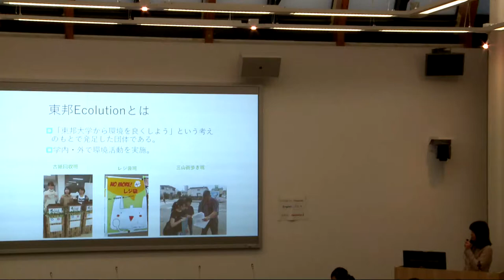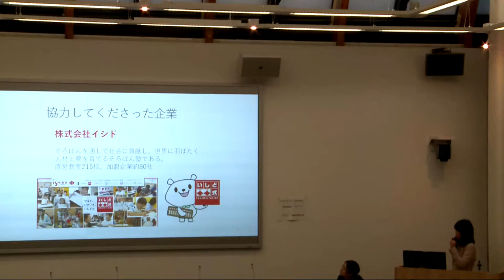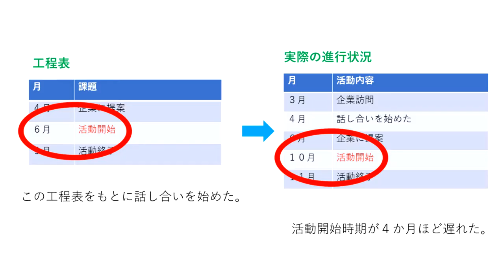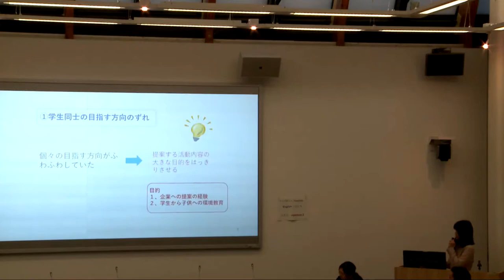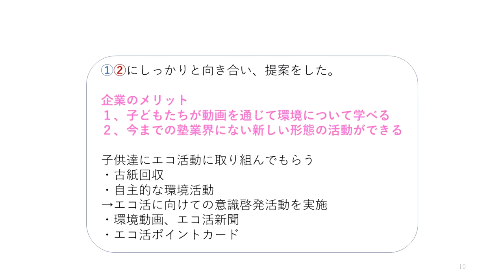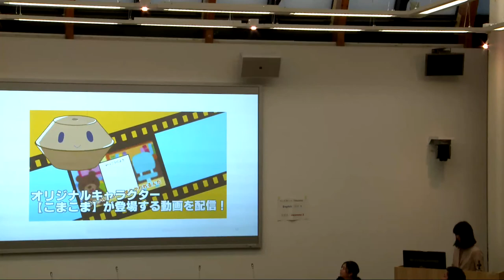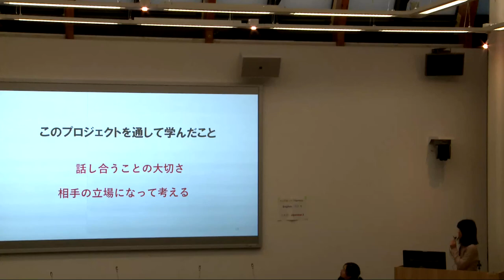SUDem2020/Session3: Ms. Yuki Saito, Representative of Toho Ecolution (Toho University)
SUDem2020 / Session 3:  Ms. Yuki Saito, Representative of Toho Ecolution (Toho University)
Title: Lessons from the ECORUTING Project of Toho Ecolution

SUDem2020 / セッション３：斉藤有希さん（東邦大学 、東邦Ecolution　副代表）
「ECORUTING PROJECTで学んだこと」

SUDem2020　第3回持続可能な大学の発展ワークショップ
「〜大学における教育・マネージメント〜」

    開催場所：国際基督教大学（東京都三鷹市）

Sustainable University Development Workshop with Focus on Education and Management
Saturday 22 Feb. 2020
International Christian University, Mitaka, Tokyo, Japan

Funding: 日本ICU財団、ＪＳＰＳ（ドイツ語圏日本学術振興会研究者同窓会）- Japan ICU Foundation (NY), JSPS Club